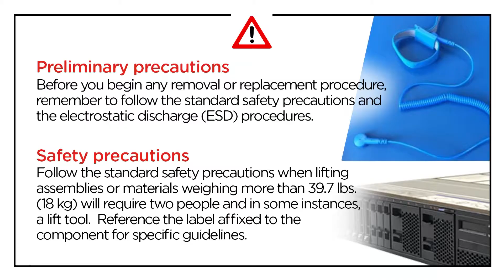Lenovo ThinkSystem SR635 installing a fan board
This video introduces the procedure used to install a fan board in the Lenovo ThinkSystem SR635.